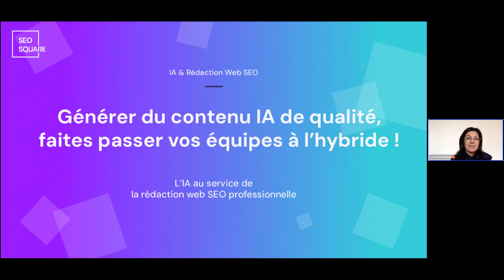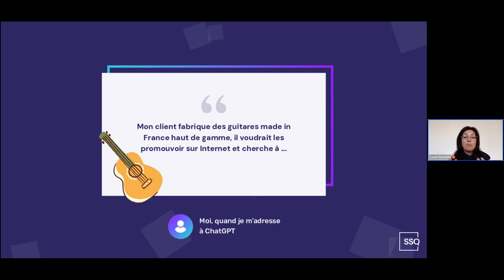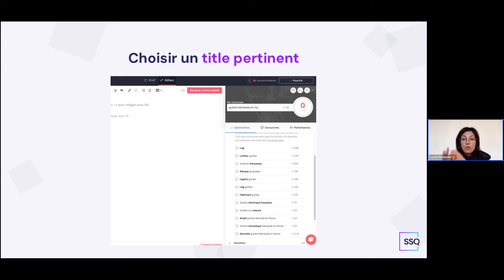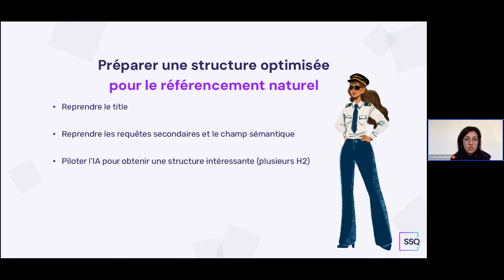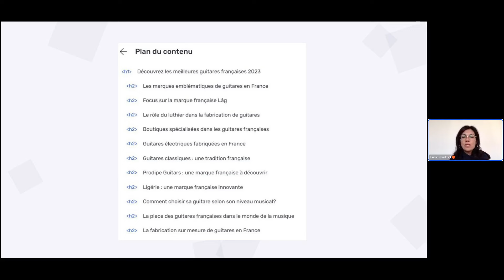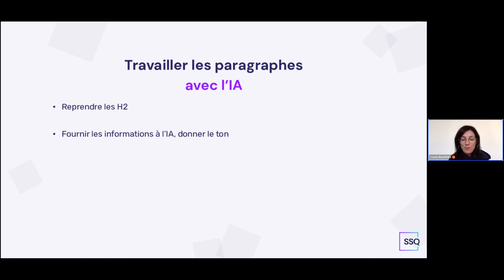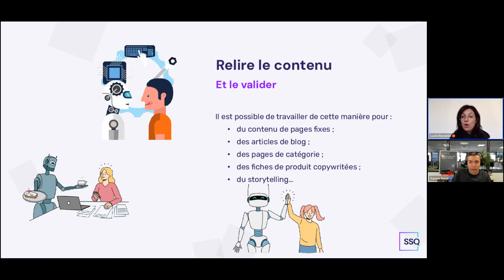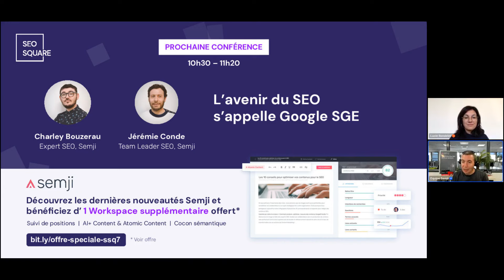Apprendre à piloter l'IA pour générer du contenu - Replay SEO Square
Replay de l'intervention de Lucie Rondelet au SEO Square organisé par SEMJI en octobre 2023

Je vous présente ma méthode pour apprendre à piloter l'IA dans la rédaction de contenu pour le web.

🎁 Motivé·e par l'idée de vous entraîner gratuitement et découvrir le métier de rédactrice web de façon ludique ? Rendez-vous sur ma playlist « Exercices » ➡️

► VOUS FORMER AUX MÉTIERS DE LA RÉDACTION WEB 🚀

↪️ Vous voulez un aperçu du métier ? Plongez dans mon guide de rédaction web, offert gratuitement et sans inscription

☕️Vous souhaitez vous former à la rédaction web SEO et ouvrir de nouvelles perspectives en tant que salarié, freelance ou pour développer votre activité ? Découvrez nos formations sur :

Plongez dans l'univers de l'écriture avec Solo Plume pour vivre pleinement de votre passion :

►  NOS MÉDIAS DE COMMUNICATION 🔊

► MES LIVRES 📚

► QUI SUIS-JE ? 🤔

Je suis Lucie Rondelet, créatrice du blog formation-redaction-web.com, formatrice passionnée en rédaction web SEO et conseillère stratégie de contenu.
Depuis 2018, j'accompagne mes élèves dans leur projet de reconversion professionnelle avec enthousiasme à travers mes formations Origami et Liberté (labellisées Qualiopi).
À travers Celles-qui-Osent.com, je célèbre les femmes audacieuses.
Avec mon équipe dévouée chez FRW, composée d'anciens élèves formés, nous visons l'excellence au quotidien pour offrir un enseignement de premier ordre en rédaction web.